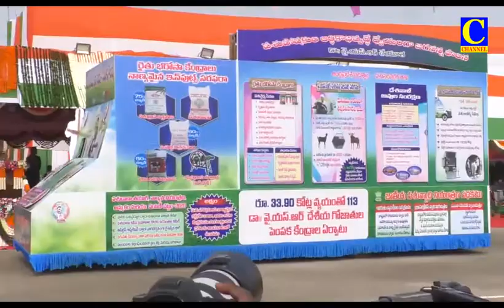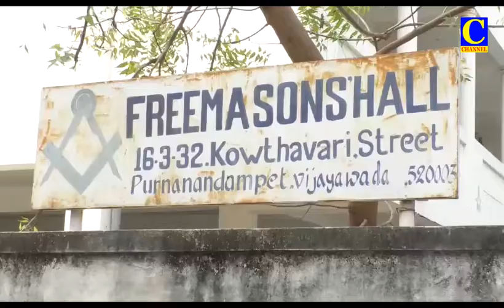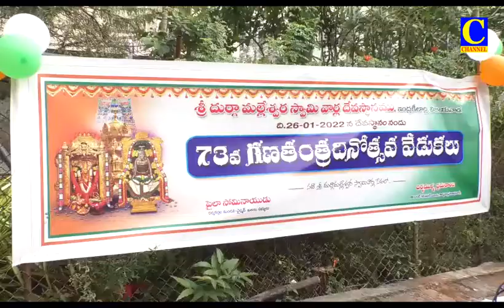26 01 2022 Afternoon News 001